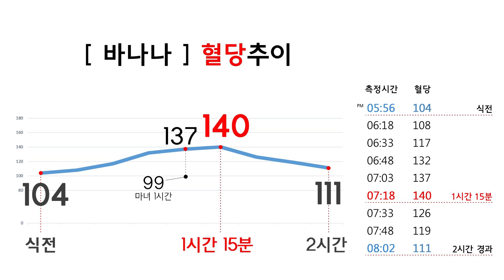당뇨인이 바나나를 먹으면 혈당이 얼마나 오를까? (ft. 당뇨에 바나나가 나쁘다던데? |15분마다 혈당측정)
오늘은 바나나를 먹고 혈당을 체크해보도록 하겠습니다 :)

2019년 3월 22일 당뇨약은 끊었고 고지혈증 약 복용중입니다